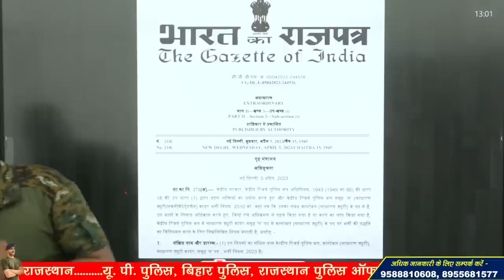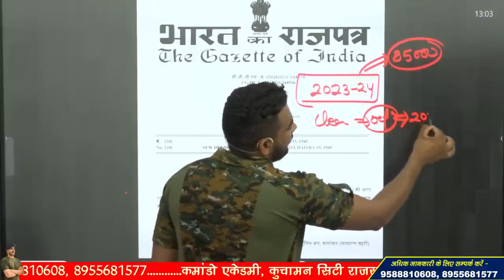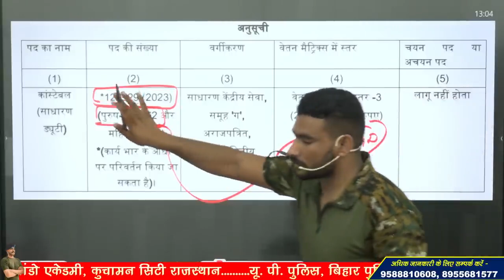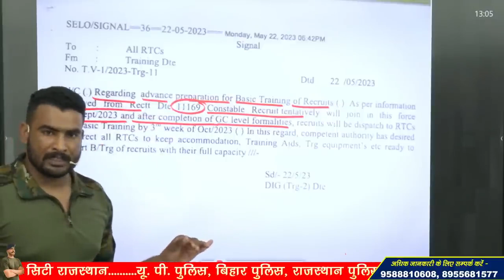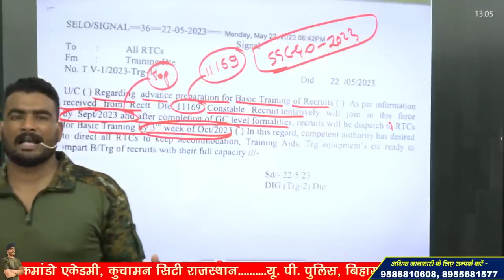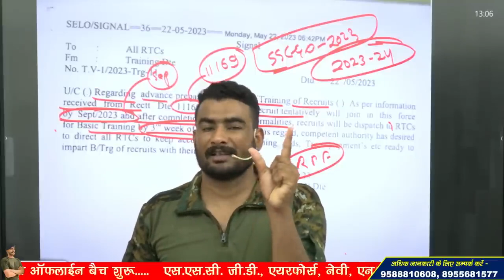ssc gd new vacancy 2023 !! मंत्रालय नोटिस क्या कहती है ? कब से शुरू होंगे फॉर्म ?